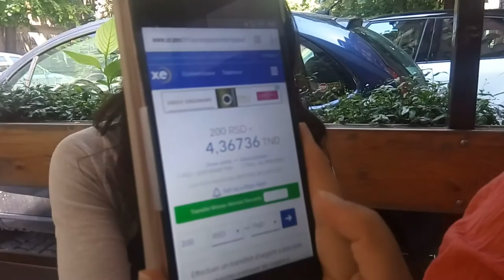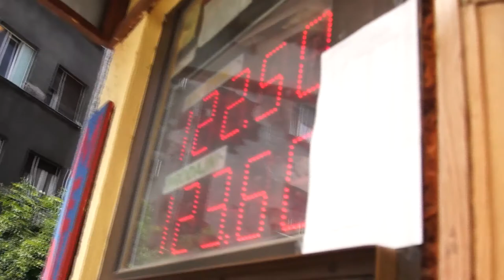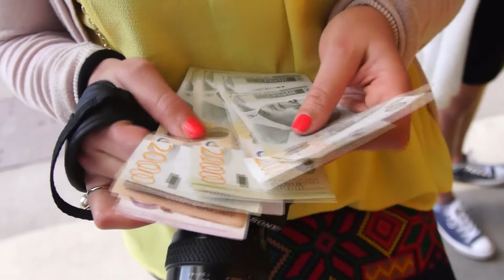Belgrade 2017 Episide 02 Le centre ville